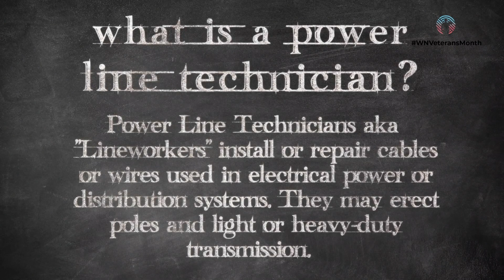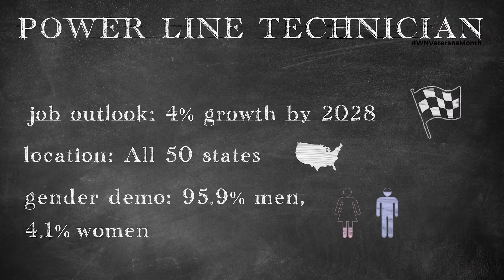Day in the life: Power Line Technician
We show you what a Power Line Technician does, how much it pays, as well as how you can become one.

Welcome to WorkingNation Educates, your source for valuable insights into diverse careers, job prospects, training programs & the ever-evolving employment landscape.